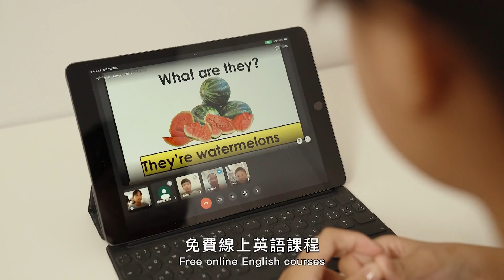世新新聞 「盛世壁藏」唐代壁畫特展 於南華大學率先登場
113年10月6日 (日) 世新新聞

「盛世壁藏」唐代壁畫特展　於南華大學率先登場

大家引頸期盼的「盛世壁藏～唐代壁畫文化特展‧三部曲」巡迴展，首場在南華大學藝文中心盛大登場，日前特別安排民族音樂學系學生以國樂演奏的樂舞表演展開序幕，融合傳統與現代的音樂元素，展現唐朝盛世及中華文化之美